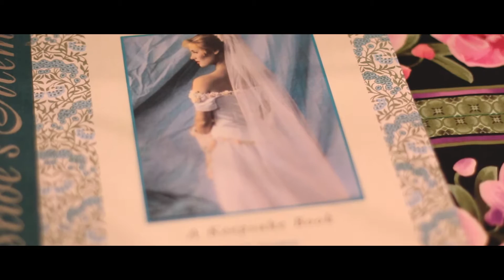The Kuriyama Wedding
Follow us for more wedding content or let us know if you're getting married and want an awesome one of a kind wedding film!